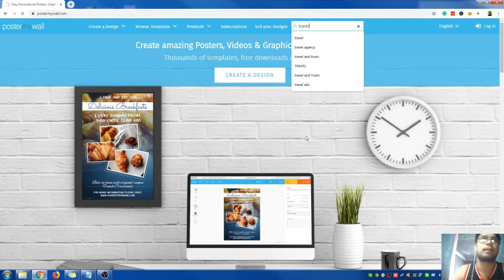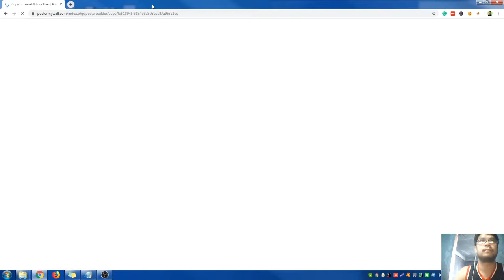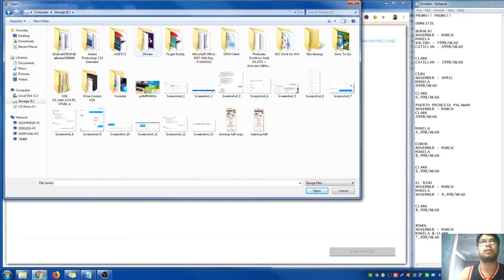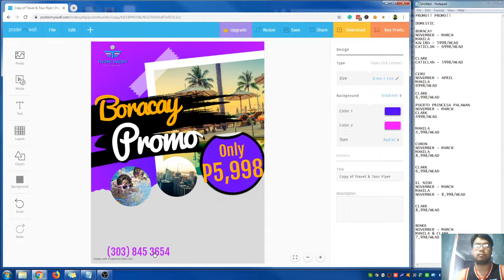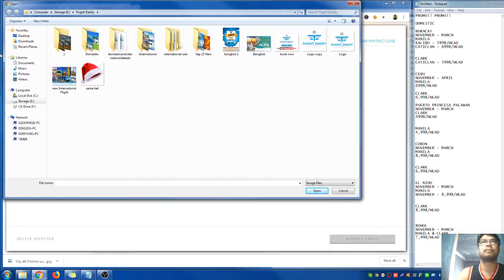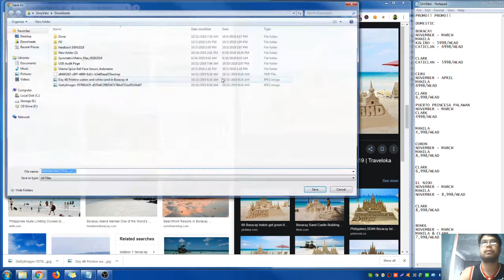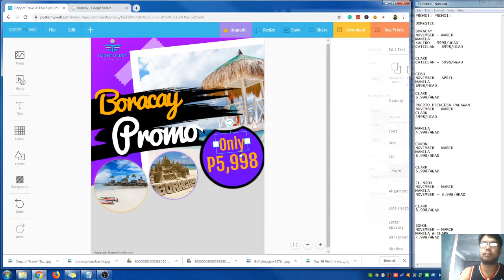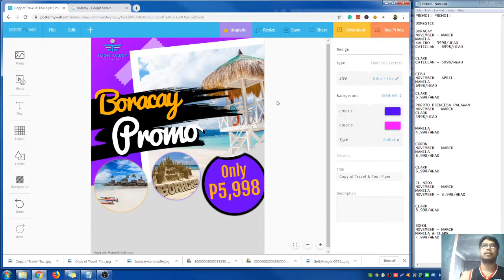Graphic Design Software for Image Ads (Simple to used) Filipino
In this video you will learn and get ideas on how to design an image to post to your facebook specially for facebook business page just click this link to start design its free